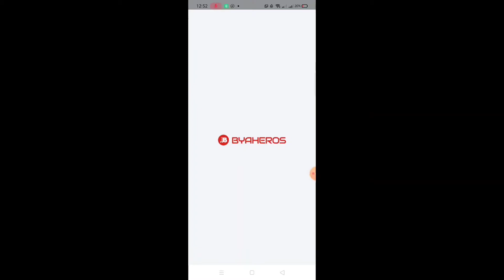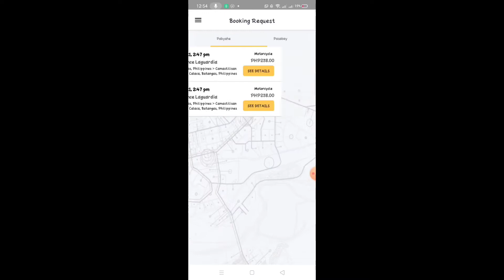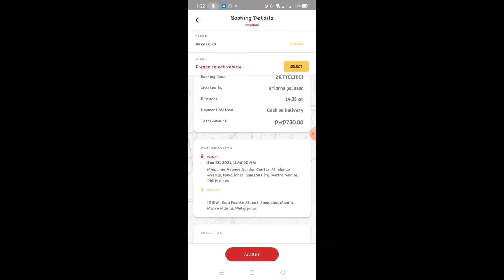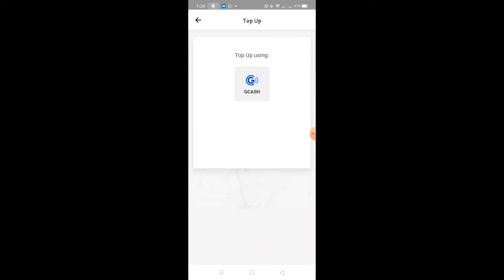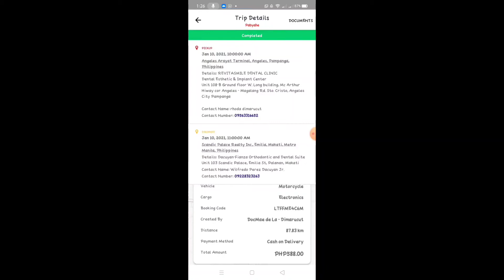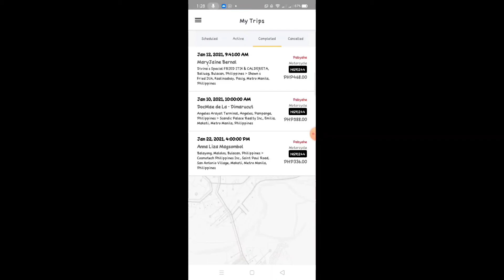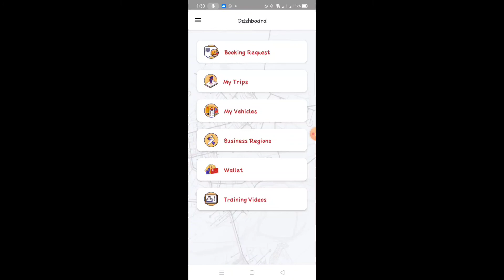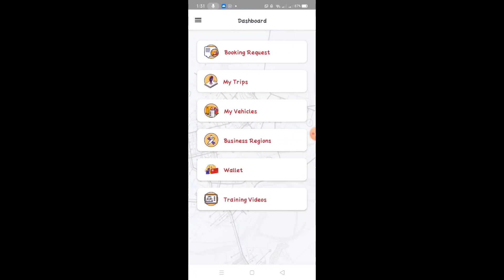pang dagdag income ka byahero bagay na bagay sa trabaho mo pwedeng isabay.😊💪👌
BYAHERO APPS bagay na partner ng trabaho mo
sa mga katulad nating byahero 😊